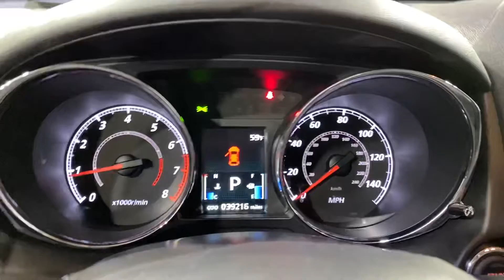2018 Mitsubishi Outlander Sport SE MEDIA SCREEN BACK-UP CAMERA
011810
ONE OWNER, ADAPTIVE CRUISE CONTROL, AUXILARY AUDIO INPUT, BACK-UP CAMERA, BLUETOOTH CONNECTION, CD PLAYER, COLD WEATHER PKG, COOLED FRONT SEATS, CROSS-TRAFFIC ALERT, FOG LAMPS, HEATED FRONT SEATS, INTEGRATED TURN SIGNAL MIRRORS, KEYLESS START, PARKING DISTANCE CONTROL, PUSH BUTTON START, TIRE PRESSURE MONITOR, USB, 118-POINT INSPECTION PROCESS, 4WD.

23/28 City/Highway MPG